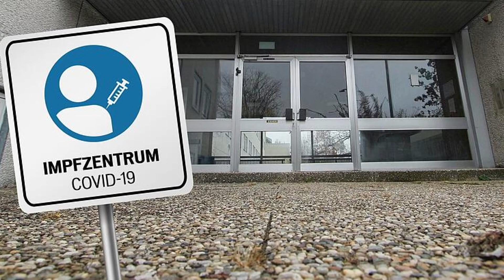Aktuelles zu Corona in Elbe-Elster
von Landrat Christian Heinrich-Jaschinski